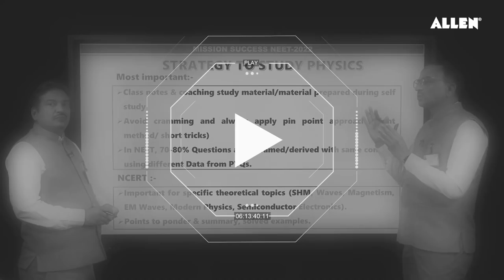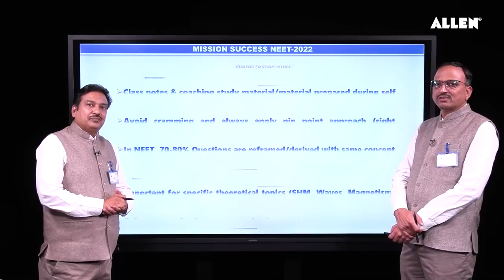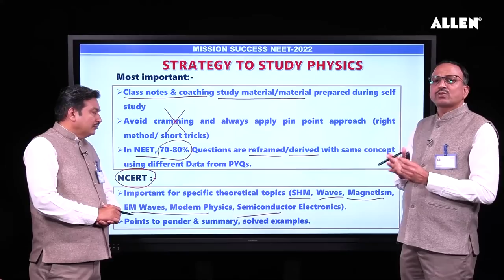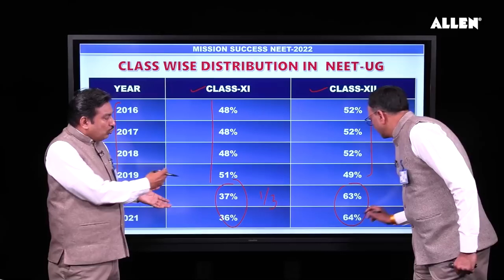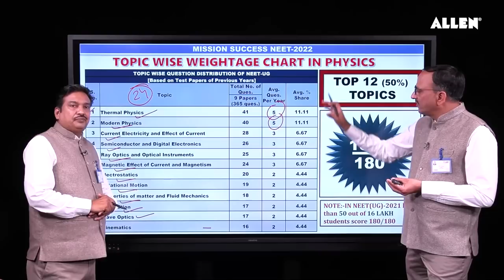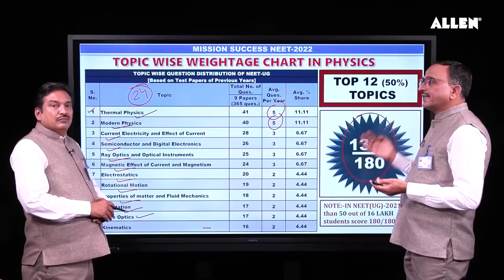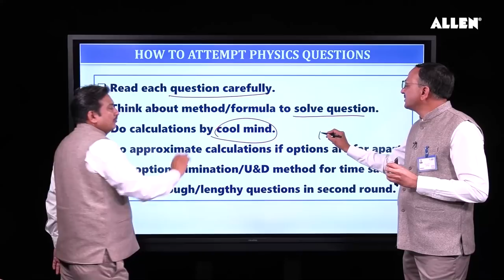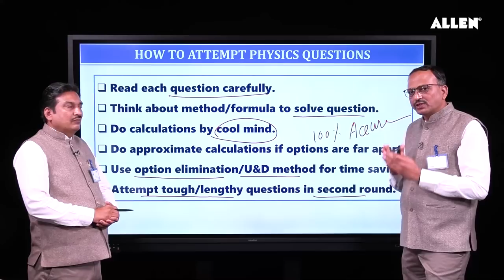How to score 180 in Physics 🔥 Is NCERT sufficient for NEET 2022 | Simple Technique | ALLEN NEET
This strategy is created after an in-depth analysis (Topic Wise, Subject Wise, Chapter Wise, Weightage Wise) by our expert team of faculties.
Watch the entire video to gain the maximum benefit.

Preparing for national-level competitive exams needs more than just practice; it requires strategy, creativity, and constant motivation. So we are bringing exclusively curated content that boosts your JEE and NEET Preparation through two new Youtube Channels- ALLEN JEE and ALLEN NEET.